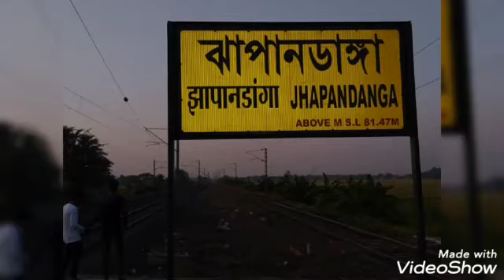22 November 2021